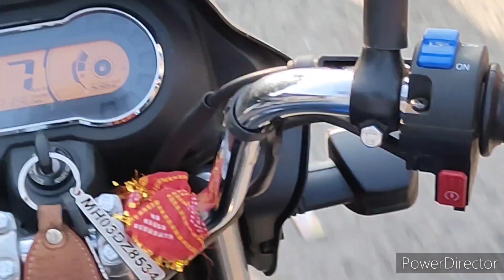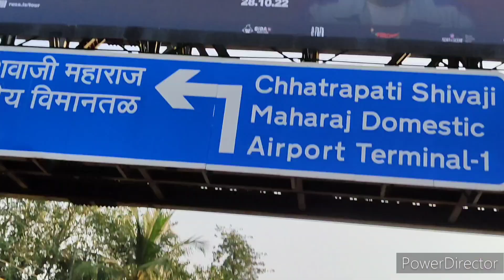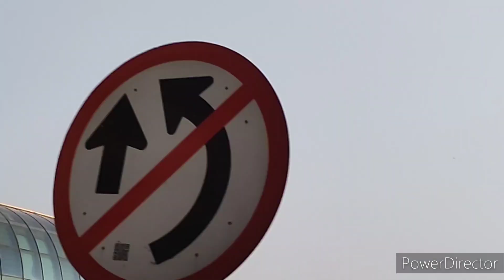Mumbai Local lifestyle| Bandra Bandstand | Gate of india | vlog | Bhai dooj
marine drive bandra bandstand gate of india vlog 01
marine drive bandra bandstand gate of india vlog 1
marine drive bandra bandstand gate of india vlog 2018
marine drive bandra bandstand gate of india vlog 30
marine drive bandra bandstand gate of india vlog 77
marine drive bandra bandstand gate of india vlog 80
marine drive bandra bandstand gate of india vlog about
marine drive bandra bandstand gate of india vlog brothers
marine drive bandra bandstand gate of india vlog camera
marine drive bandra bandstand gate of india vlog definition
marine drive bandra bandstand gate of india vlog free
marine drive bandra bandstand gate of india vlog gh5
marine drive bandra bandstand gate of india vlog hashtags
marine drive bandra bandstand gate of india vlog ideas
marine drive bandra bandstand gate of india vlog japan
marine drive bandra bandstand gate of india vlog kit
marine drive bandra bandstand gate of india vlog lut
marine drive bandra bandstand gate of india vlog music
marine drive bandra bandstand gate of india vlog names
marine drive bandra bandstand gate of india vlog questions
marine drive bandra bandstand gate of india vlog reaction
marine drive bandra bandstand gate of india vlog squad
marine drive bandra bandstand gate of india vlog topics
marine drive bandra bandstand gate of india vlog usa
marine drive bandra bandstand gate of india vlog xqc
marine drive bandra bandstand gate of india vlog youtube
marine drive bandra bandstand gate of india vlog zimbabwe
marine drive chowpatty mumbai
marine drive bandra bandstand gate of india vlog editing software
marine drive bandra bandstand gate of india vlog on youtube
marine drive bandra bandstand gate of india vlog part 2
marine drive bandra bandstand gate of india vlog vs blog
marine drive bandra bandstand gate of india vlog with iphone
marine drive bandra bandstand gate of india vlog 07
marine drive bandra bandstand gate of india vlog creations
marine drive bandra bandstand gate of india vlog dad
marine drive bandra bandstand gate of india vlog equipment
marine drive bandra bandstand gate of india vlog intro
marine drive bandra bandstand gate of india vlog merch
marine drive bandra bandstand gate of india vlog review
marine drive bandra bandstand gate of india vlog tips
marine drive bandra bandstand gate of india vlog uk
marine drive bandra bandstand gate of india vlog video
marine drive bandra bandstand gate of india vlog with
marine drive bandra bandstand gate of india vlog xtreme
marine drive bandra bandstand gate of india vlog zoom
marine drive mumbai stadium
marine drive bandra bandstand gate of india vlog 2018 date
marine drive bandra bandstand gate of india vlog after college
marine drive bandra bandstand gate of india vlog background music
marine drive bandra bandstand gate of india vlog for gh5
marine drive bandra bandstand gate of india vlog gh5 free
marine drive bandra bandstand gate of india vlog hashtags youtube
marine drive bandra bandstand gate of india vlog like a boss
marine drive bandra bandstand gate of india vlog name generator
marine drive bandra bandstand gate of india vlog on iphone
marine drive bandra bandstand gate of india vlog part 1
marine drive bandra bandstand gate of india vlog squad members
marine drive bandra bandstand gate of india vlog youtube channel
marine drive bandra bandstand gate of india vlog questions and answers
marine drive bandra bandstand gate of india vlog 03
marine drive bandra bandstand gate of india vlog 202
marine drive bandra bandstand gate of india vlog app
marine drive bandra bandstand gate of india vlog be
marine drive bandra bandstand gate of india vlog channel
marine drive bandra bandstand gate of india vlog guide
marine drive bandra bandstand gate of india vlog lighting
marine drive bandra bandstand gate of india vlog mom
marine drive bandra bandstand gate of india vlog quarantine
marine drive bandra bandstand gate of india vlog recent
marine drive bandra bandstand gate of india vlog vlog
marine drive bandra bandstand gate of india vlog xo
marine drive bandra bandstand gate of india vlog yoga
marine drive bandra bandstand gate of india vlog dad twitter
marine drive bandra bandstand gate of india vlog editing app
marine drive bandra bandstand gate of india vlog free music
marine drive bandra bandstand gate of india vlog in tamil
marine drive bandra bandstand gate of india vlog on your phone